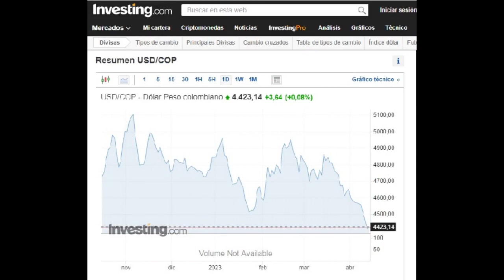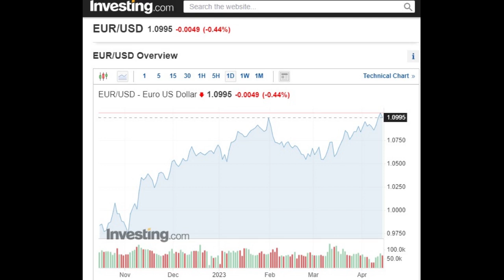S'EXPATRIER EN AMÉRIQUE DU SUD (COLOMBIE) en 2023 - Partie 2 de 3 - COMBIEN CA COÛTE? LES DÉPENSES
inflation dépenses quotidien loyers. Différences avec l'Europe en 2023. Les frais de change .